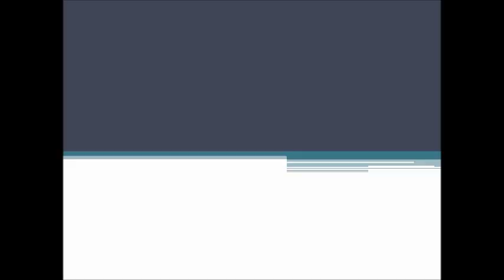+1bassadorTVvol.16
片山真人プラスワンバサダーより、水戸ホーリーホック戦の告知メッセージです。